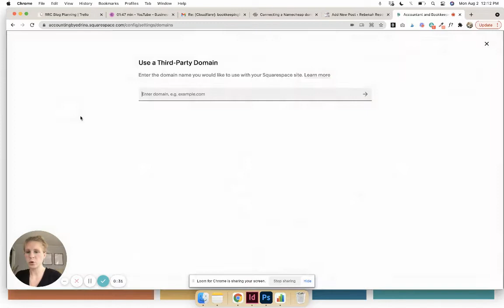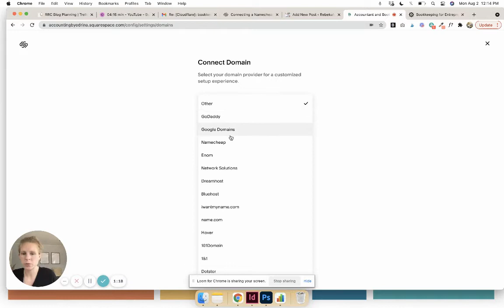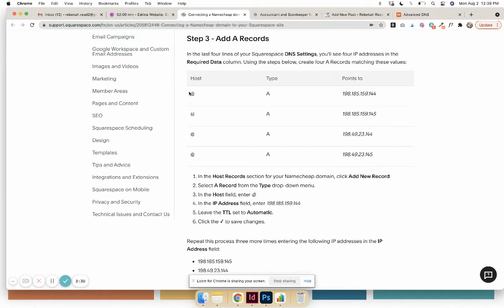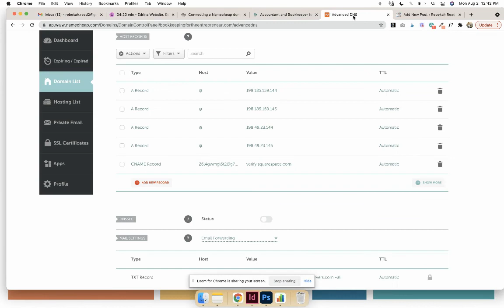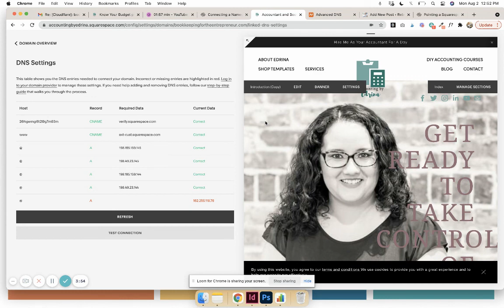How To Connect A Namecheap Domain To Squarespace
👩‍💻 Need a website up and running for your business, but don't have MONTHS to spend DIY'ing it or thousands for a designer to do it for you?

No matter how many times I try to connect a domain name I purchased at Namecheap to Squarespace, every time I forget how to do it. Here's a reminder to myself and you!

(p.s Thanks Edrina - an Accountant and Bookkeeper for Entrepreneurs - for letting me use your website as an example!)

++ ABOUT ++

I’m Bekah a Squarespace and Showit designer creating beautiful website for small businesses so they can focus on their zone of genius ultimately helping them save time and make more money.